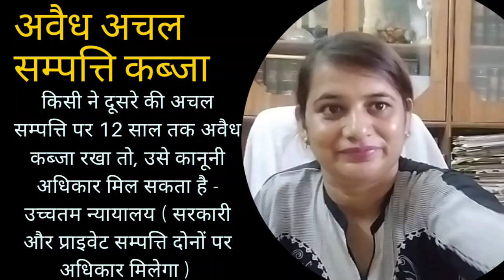12 साल से जिसका अवैध अचल सम्पत्ति पर कब्जा, सम्पत्ति उसकी - उच्चतम न्यायालय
सम्पत्ति का अधिकार
अवैध अचल संपत्ति पर कब्जा का अधिकार
Limitation Act 1963
Private property - 12 year
Government Property - 30 year